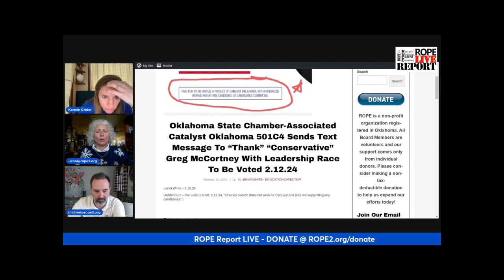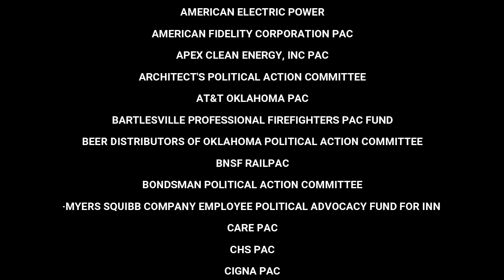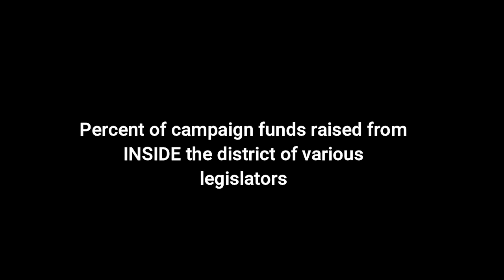Karmin Grider; Who Do Oklahoma Legislators Truly Represent?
Karmin Grider, proprietress of the website KarminGrider.com, uses her powers of research to show us that MOST Oklahoma legislators get the majority of their campaign funds from OUTSIDE their district. Greg McCortney, for instance, has collected less than 11% of campaign donations from less than half a percentage of individual voters in his district, but he's collected GREAT SUMS of money from PACS and organizations OUTSIDE his district. So who, then, does Senator McCortney represent? His district, or his donors?